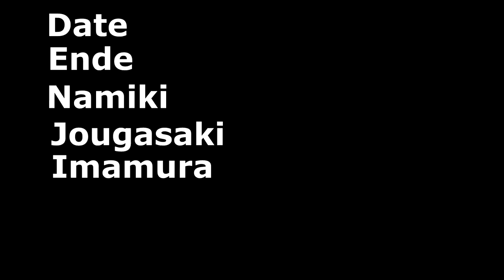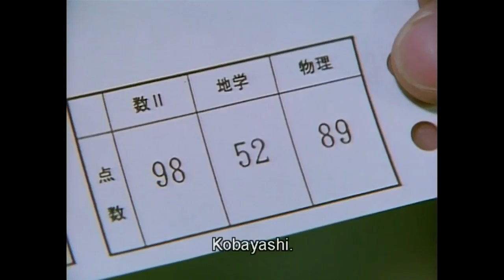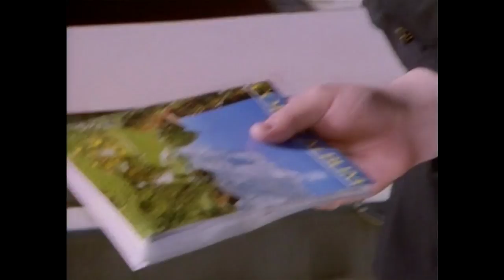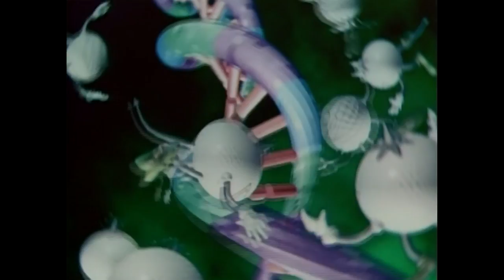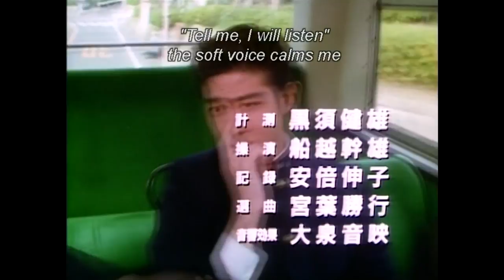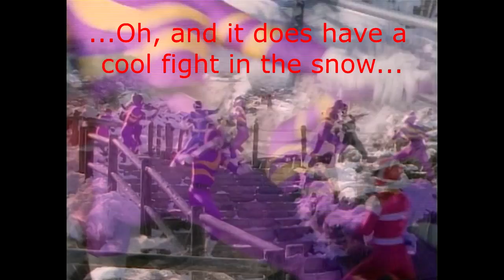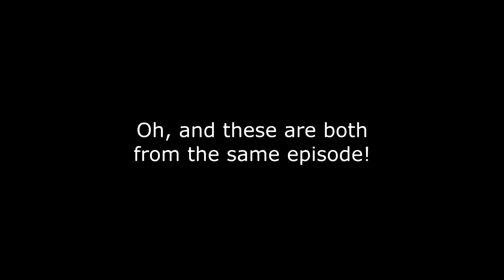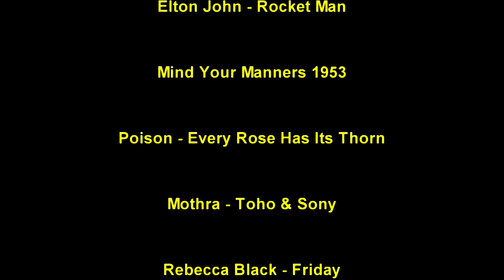Kaiju no Kami Reviews - Denji Sentai Megaranger (1997) Series and DVD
Denji Sentai Megaranger was the second Super Sentai series to feature high school students as rangers, who had to protect Japan against the evil forces of Nezirejia while getting their homework done.  This brought an interesting dynamic to a show that featured some great fights and amazing music.  Of course, is the show worthy to being the successor to Carranger, or is it just a mess?  Watch to find out.